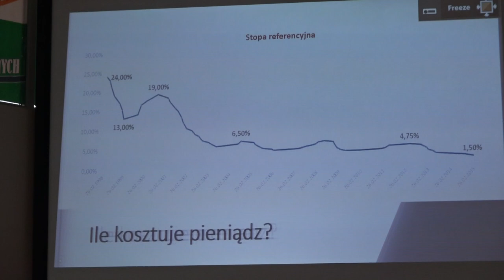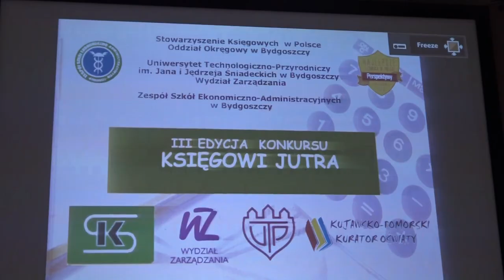III edycja konkursu Księgowi Jutra 16.12.2019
Dnia 16 grudnia 2019 roku odbyła się III edycja Ponadregionalnego Konkursu KSIĘGOWI JUTRA. Konkurs został zorganizowany przez Zespół Szkół Ekonomiczno-Administracyjnych w Bydgoszczy wspólnie z Wydziałem Zarządzania Uniwersytetu Technologiczno-Przyrodniczego im. Jana i Jędrzeja Śniadeckich w Bydgoszczy i Oddziałem Okręgowym w Bydgoszczy Stowarzyszenia Księgowych w Polsce.